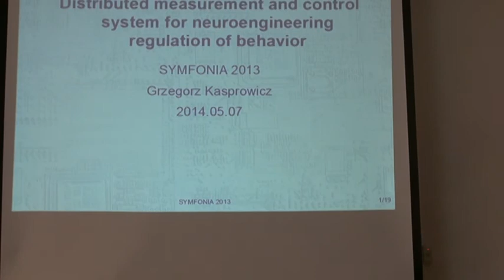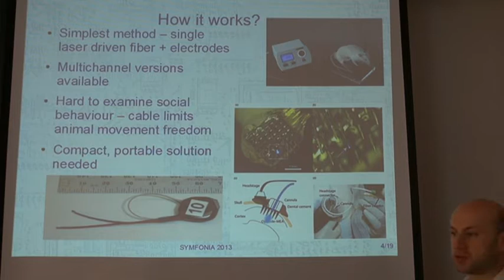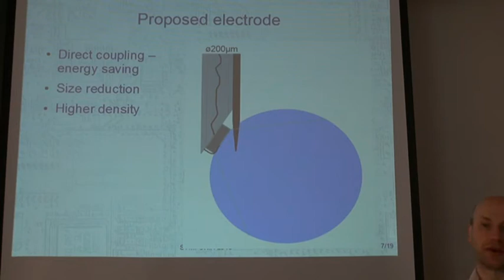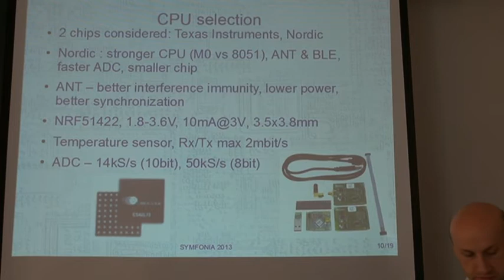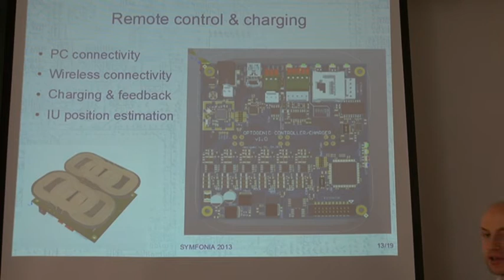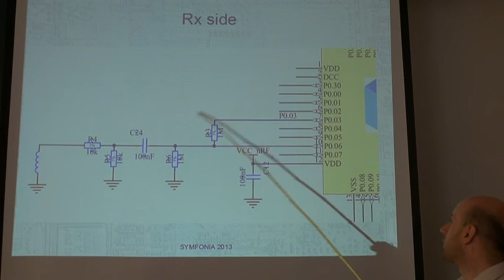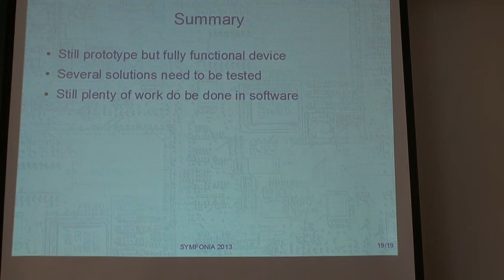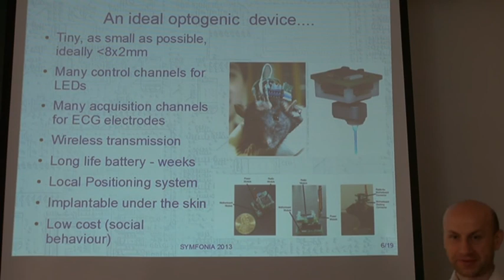dr Grzegorz Kasprowicz: Distributed measurement and control system...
dr Grzegorz Kasprowicz (EiTI PW i CFT PAN): "Distributed measurement and control system for neuroengineering regulation of behavior"